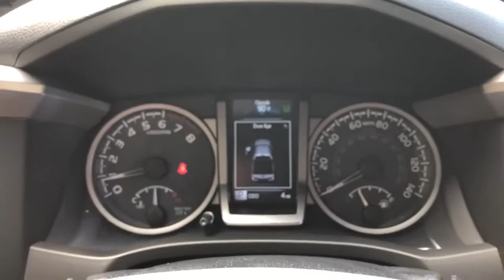2018 Toyota Tacoma Spring Hill, Ocala, Tampa, New Port Richey, Homosassa, FL T182031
Silver Sky Metallic N 2018 Toyota Tacoma available in Homosassa, Florida at

   EXCLUSIVE LIFETIME WARRANTY. Village Toyota is pleased too offer this 2018 Toyota Tacoma SR5 in Silver Sky Metallic Well equipped with: Auto High-beam Headlights, Distance pacing cruise control: Dynamic Radar Cruise Control, Entune App Suite, Exterior Parking Camera Rear, Front Bucket Seats, Front fog lights, Navigation System, Radio: Entune Premium w/AM/FM/CD/Nav/App Suite, Rear Parking Assist Sonar, Remote keyless entry, Split folding rear seat, SR5 Parking Sonar & Navigation Package, Wheels: 16 Dark Satin Alloy.brbr19/24mpgbrbrbrHere at Village Toyota, we treat our customers like family. We offer only the best products and services and we do it with a smile. We want you to get the most out of your experience at our dealership; that's why we offer the Village Advantage Program. With this program, buying a new car at our Homosassa, FL dealership comes with some great benefits. With each vehicle purchased at our dealership, we will cover the following services up to $5,000 for 12 months or 12,000: Roadside Assistance, Theft Protection, Windshield Repair,Tire Road Hazard, Key Replacement, Rental Car, Paintless Dent Repair.